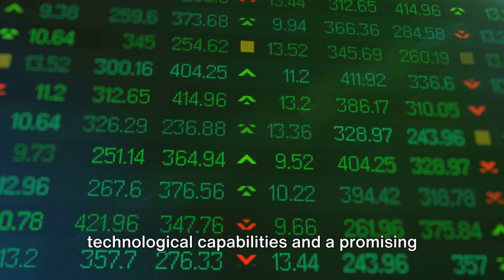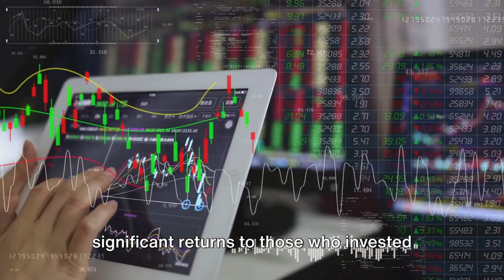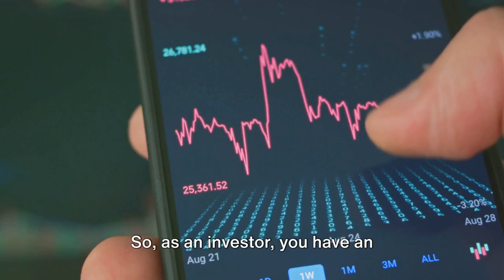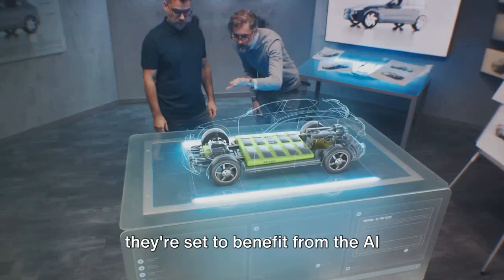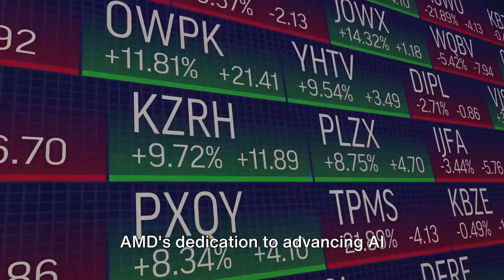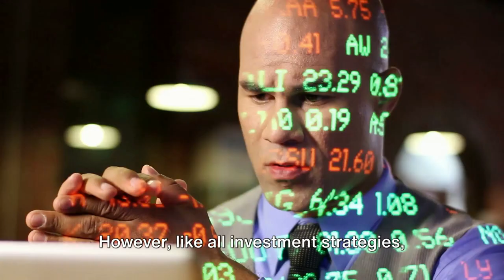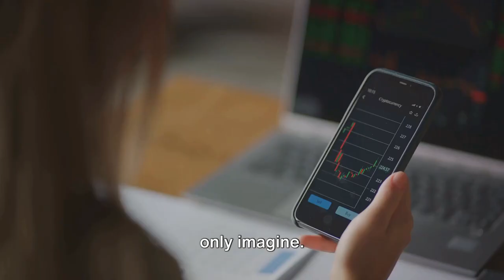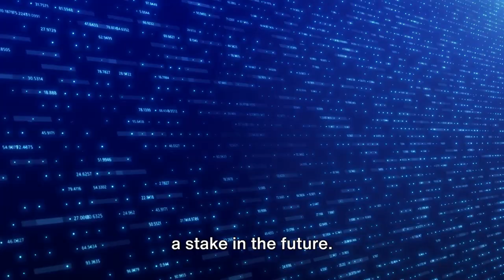AI Automation Stocks: Will AI Take Over the World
Ready to invest in the future? From Tesla to Microsoft to Nvidia, these stocks are backed by top tech leaders like Sam Altman and are poised for growth. Don't miss out on the opportunity to be part of the AI revolution!